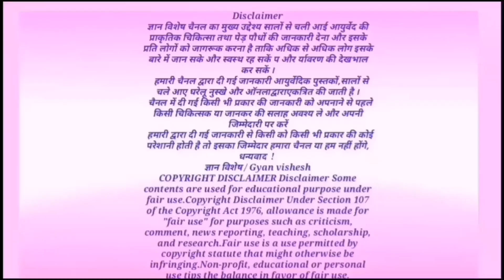दूध के साथ पी लो ,बाल होंगे काले,आंखें होगी तेज चेहरे की बैढेगी चमक,90 साल तक बुढापा रहेगा दूर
अश्वगंधा के फायदे,

 Ashwagandha Benefits,
 Benefits of Ashwagandha,
Benefits of the winter cherry
Benefits of withania somnifera